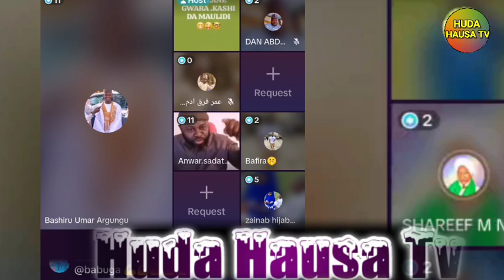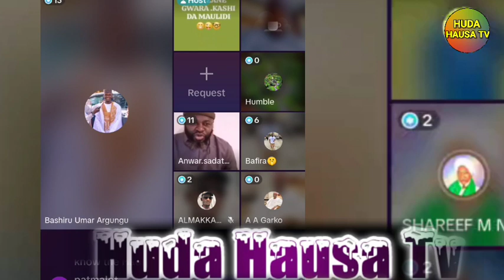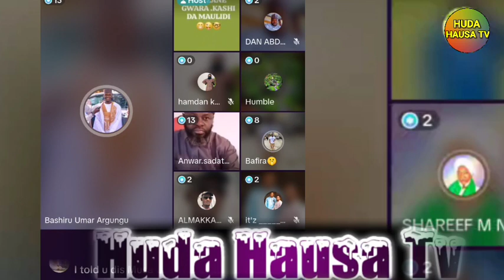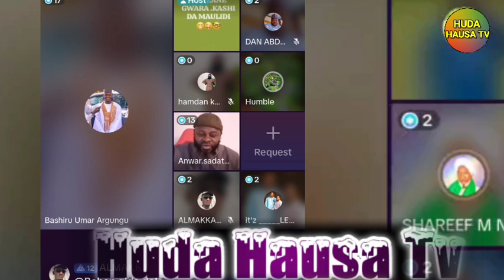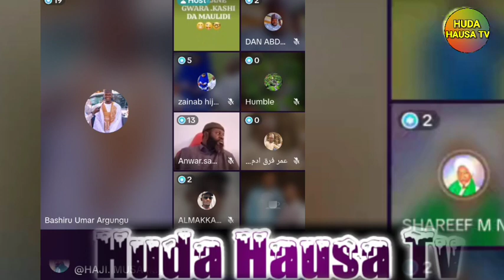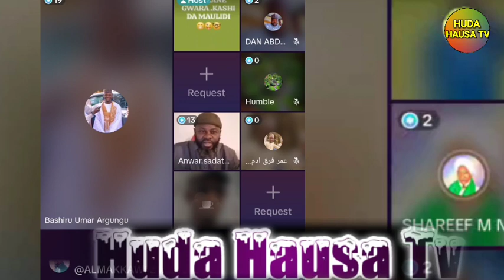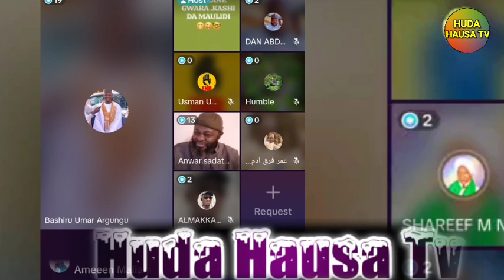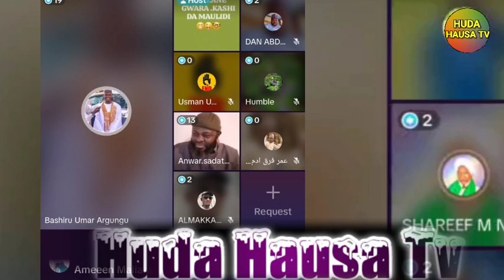tir kashi KALLO YA KOMA SAMA | sheikh Bashiru Umar Argungu